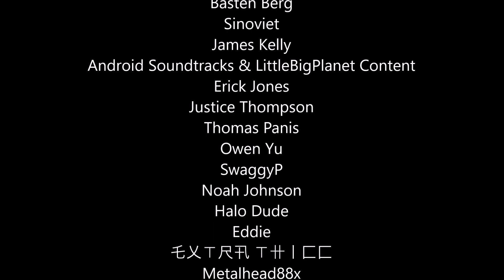Starfield - What Happens If You Fail The Tutorial?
The tutorial of Starfield is designed to be very straightforward, there's not even any combat mission during the intro part. But what happens if you died during the intro? Let's find out!